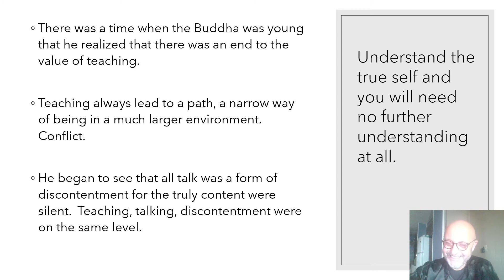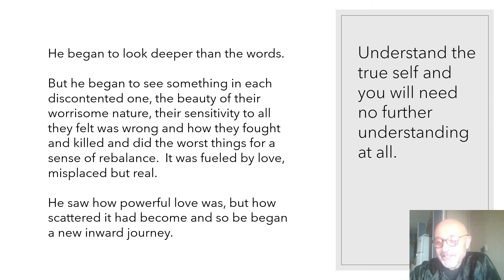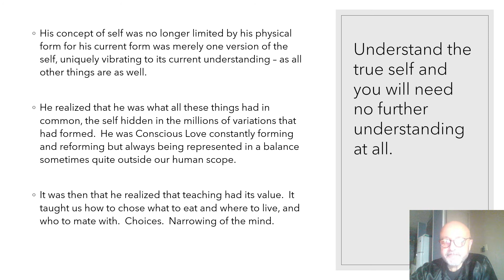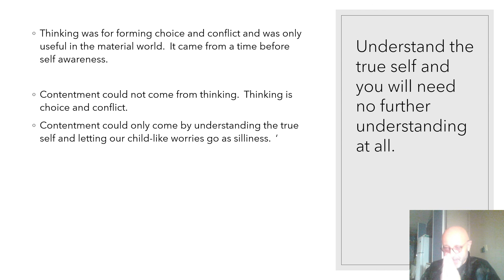Meditation: Ending SELF - Reaching Out - Secrets of the Buddha Mind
An introduction to the Buddha Mind as discovered by the great Buddha through meditation and silent consideration.   Ways to be at peace permanently, the mind and heart wide open and kind.  Ending SELF.  How to meditate videos. (Corrected version)